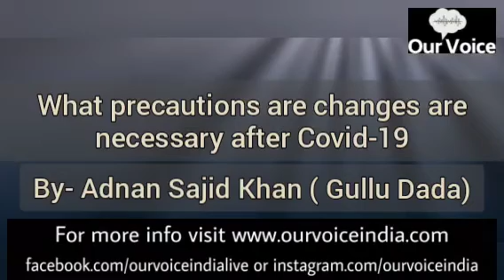Precautions & changes in lifestyle after co vid 1 9 के बाद जीवनशैली में सावधानी और बदलाव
The Unsung Heroes Of INDIA  is one of those INDIAN's who is an Inspiration and has struggled to achieve their goal without taking short cuts.
Conversation With ADNAN SAJID KHAN (Gullu dada) ACTOR, COMEDIAN & SINGER:
Gullu dada's Life story and his message for youths in time of coronavirus.
This channel has especially been made to motivate Indians to unite and to make India secular and a developed nation.